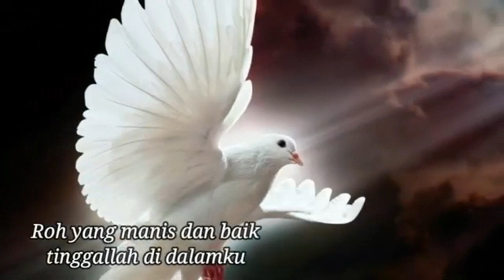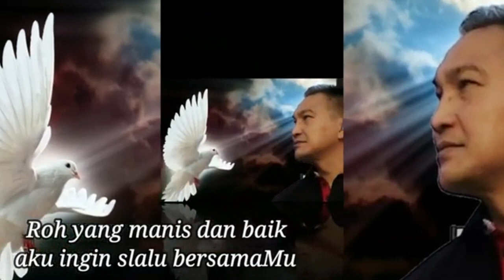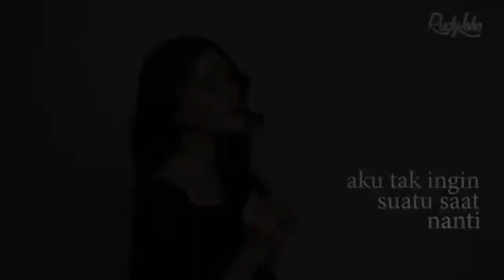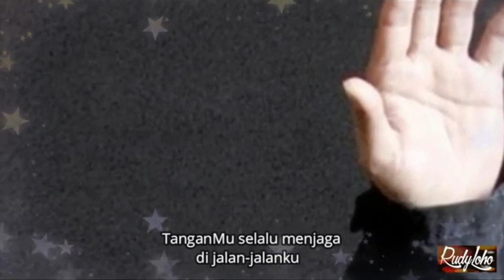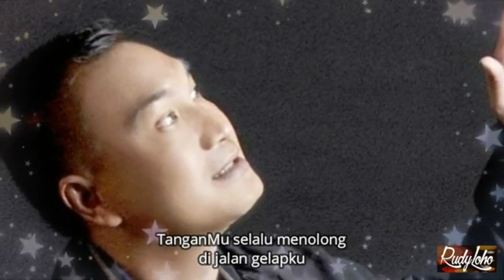Roh Tuhan tinggal di hatiku || Lagu Rohani membawa damai - Official Video Music